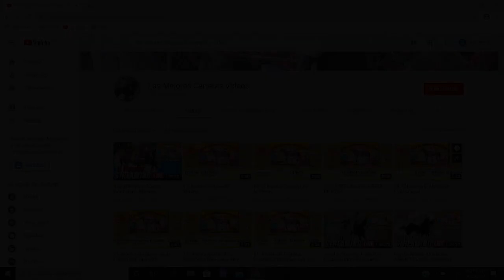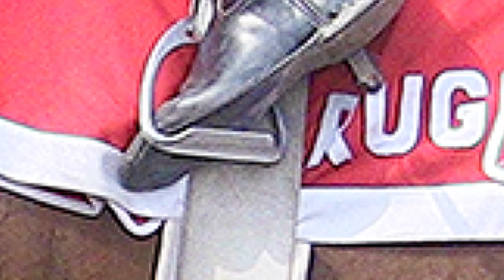9.-Abierta en 300 varas (LA PRIETA LINDA de Rancho Regina)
Carreras en Pista Rancho Regina, 29.08.20